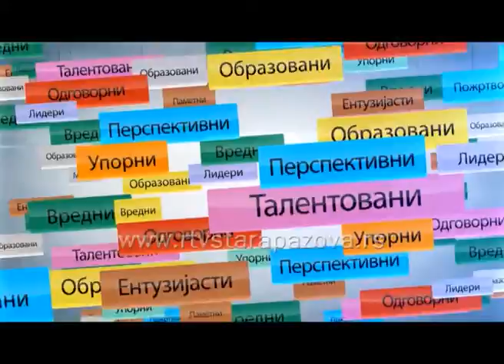Oni su najbolji Vukašin Nikolić